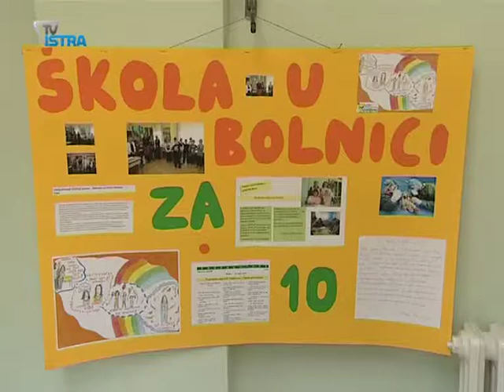10. rođendan Bolničke škole na pulskoj Pedijatriji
Prošlo je deset godina od realizacije ideje tadašnjeg ravnatelja Klaudia Prelca pulske OŠ Vidikovac, a ideja je bila: pokrenuti Bolničku školu u OB Pula za pacijente osnovnoškolce. Otada profesori OŠ Vidikovac pomažu čak i u spašavanju školske godine, no njihova je najznačajnija zadaća; biti uz one kojima je teško.